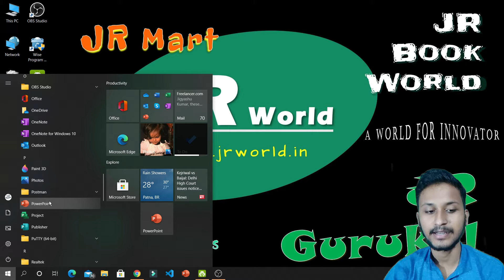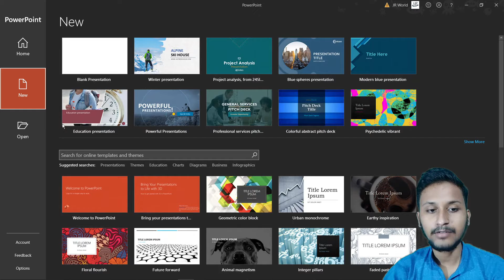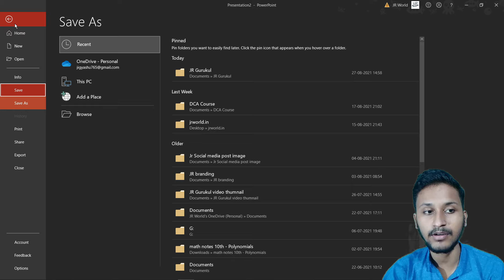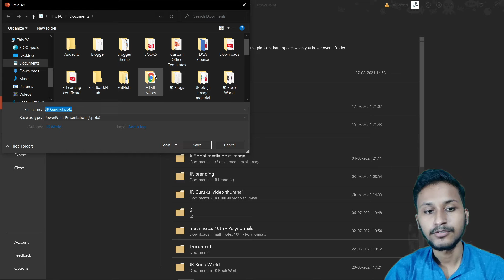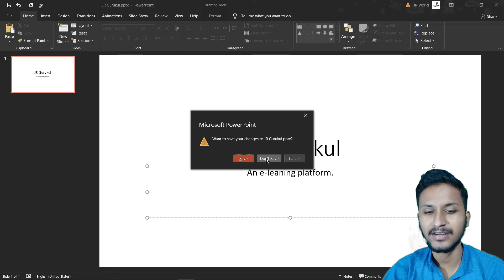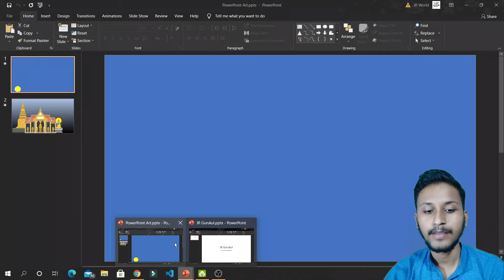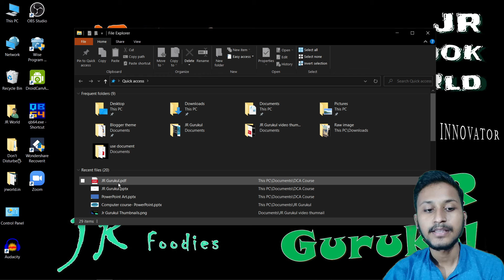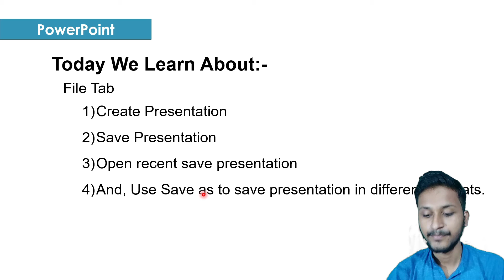How to Create, Save & Open PowerPoint slide /Session 2/PowerPoint full Course in Hindi/2021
Now you can enroll with us for your personal growth and become a part of our team in just no time. On your demand, we are going provide you a new course which will help you in building your fundamental in computer science.
We are here to give you our best and in this course, we will try to cover more in less time. This DCA course (Deploma_in_computer_application) takes 15-20 lectures and for each lecture, you will get assignment work. By the end of the chapter, you will also get notes in arranged format on your own website that is jrworld.in
Our good wishes are always with you...stay healthy and enrich yourself with new skills.
Notes of this Chapter:-

1. Introduction

This Video Includes These Search Terms. how to create save & open powerpoint slide